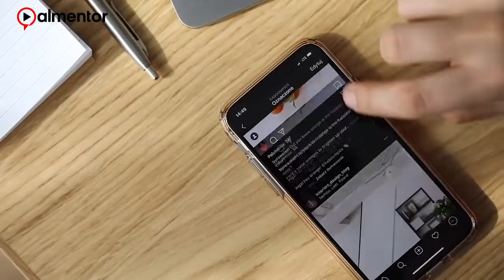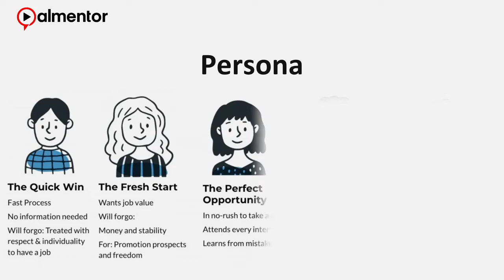100% مجاناً داخل المسابقة - كورس مدخل لتصميم تجربة المستخدم على منصة المنتور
كورس مدخل لتصميم تجربة المستخدم متاح دلوقتي على منصة almentor
أكبر منصة عربية للدورات التدريبية 🚀🎉
✨رابط الكورس

في واحد هيكسب معانا الكورس مجاناً 100% على منصة المنتور، وهيقدر يستفاد بالكورس على حسابه مدى الحياه 🌟
🎡 رابط المسابقة

⚠ تنتهي المسابقة في الأربعاء الجاي 19 يناير 2022
💡 هيتم إعلان الفائز الخميس الجاي 20 يناير 2022